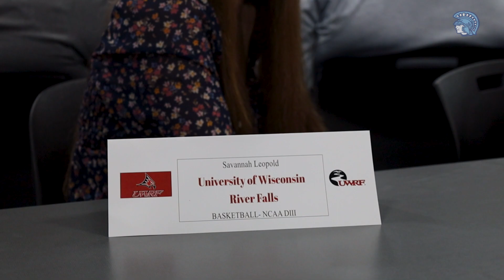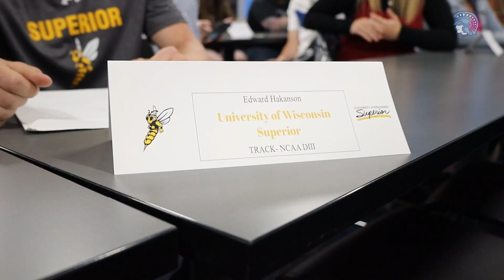College Athlete Recognition Night 2023 | Superior High School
Before heading off to their new schools and teams, Superior High School senior athletes took a few moments to look back on their careers.

DON'T FORGET TO JOIN IN!